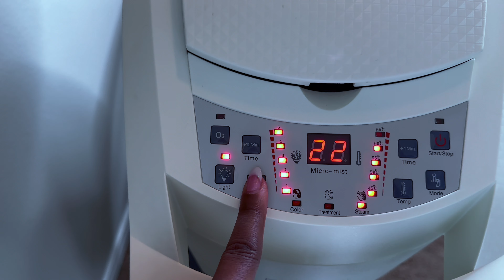Wash day routine on transitioning hair | (dry) roller set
It's wash day and we're doing an olaplex treatment. In this video I'll be styling my hair by doing a "dry" roller set. Come along to see the results and steps I take to get the final look.

Catch the latest on Lemon8 - @CrystalChanel
UGC content creation on TikTok - @itsmecrystalchanel

Featured in this Video:

Products Used
Olaplex # 3
Kerestase Nutritive Shampoo
As I am Coconut co-wash
Olaplex #8 Moisture Mask
Mizani 25 hair milk

Chi Flat Iron
Flat iron tape
Hair Clips